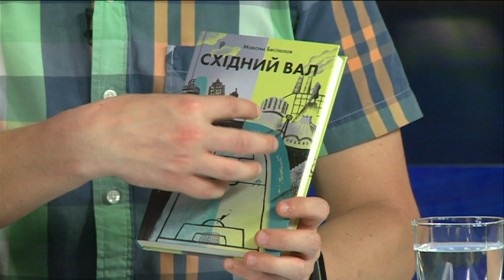Максим Беспалов || Про роман "Східний вал" || АКТУАЛЬНЕ ІНТЕРВ'Ю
Актуальне інтерв’ю на 9 каналі. Більше десяти років роботи, потім щасливий допис на Фейсбук і ось нарешті презентація книжки. Про роман «Східний вал» говоримо із Максом Беспаловим, письменником. І дніпрянином :)